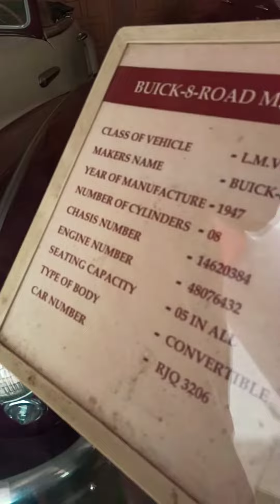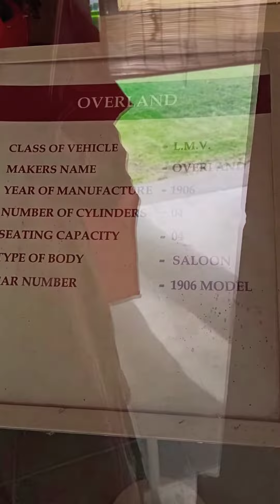vintage cars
Vintage car unique in the world.